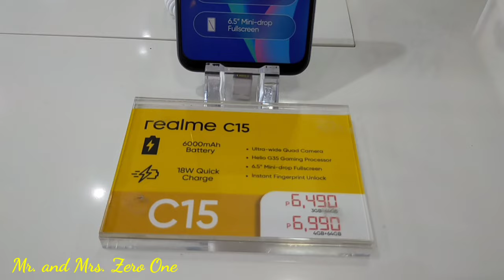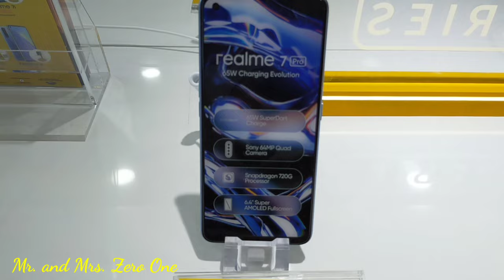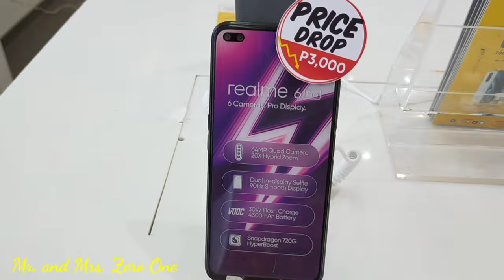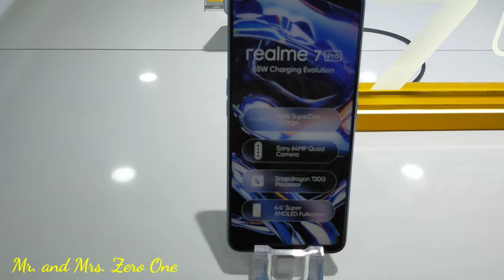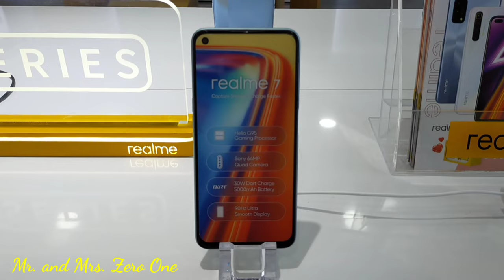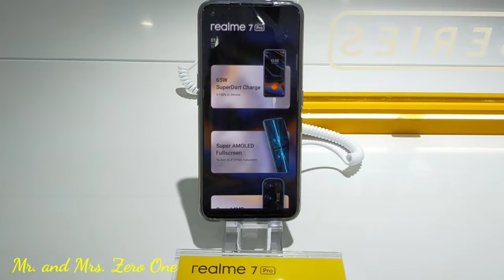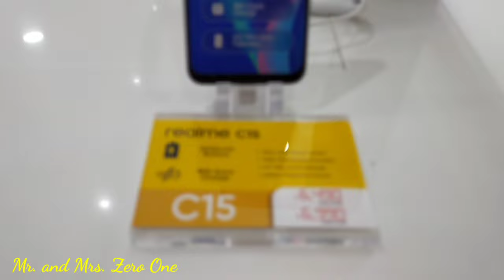REALME PRICES / SM SUPERMALLS /SM MARILAO BULACAN/ PHILIPPINES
REALME PRICES 2021/ SM SUPERMALLS /SM MARILAO BULACAN/ PHILIPPINES

Hi guys, these are the latest prices of Realme Smartphone here in Sm Marilao, Bulacan,Philippines.

Mr.  and Ms. Zero one

Mr. and Mrs Zero One